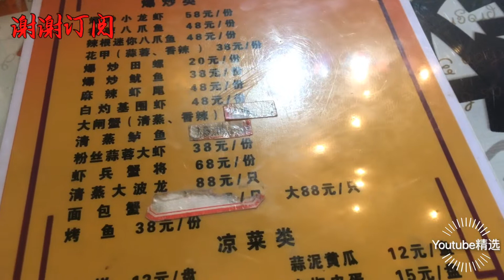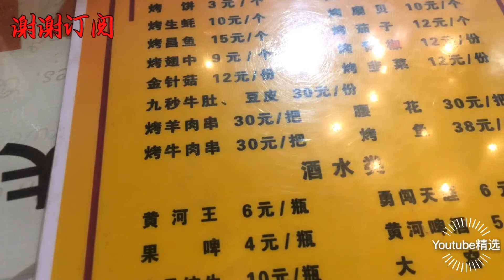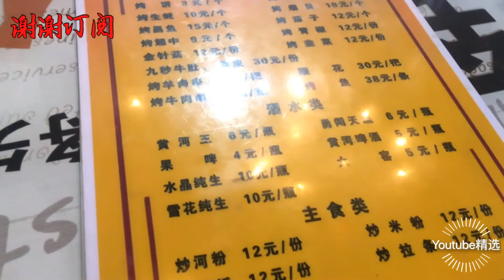Vlog7：兰州打工小伙带对象吃海鲜，幸福感爆棚，知足者常乐！